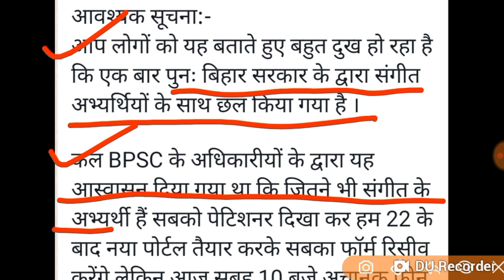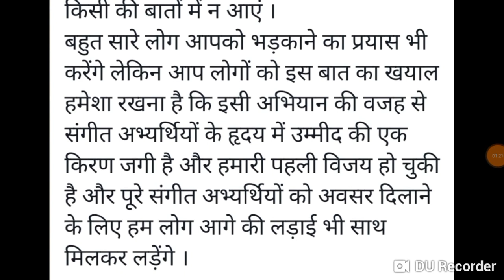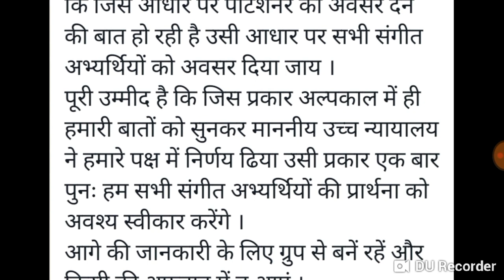बिहार संगीत शिक्षक भर्ती, सरकार और BPSC ने फिर अभ्यर्थियों को धोखा दिया, सभी आवेदन नहीं कर सकते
kya prabhakar wale form bhar sakte hain,
kya music teacher ke liye stet chahiye,
bihar music teacher,
bihar music teacher vacancy 2023,
bihar teacher,

MP TET MAIN'S EXAM (मुख्य परीक्षा )

69000 shikshak bharti latest upd